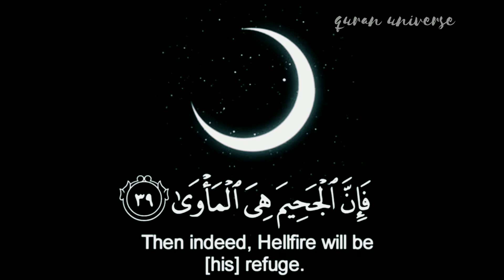القران الكريم | سورة النازعات | القارئ رزكار محمد الكردي | تلاوة خاشعة جميلة جدا 😌❤ | حالات واتس اب